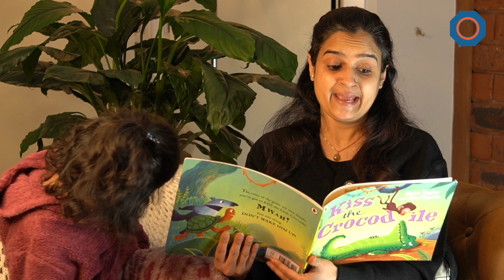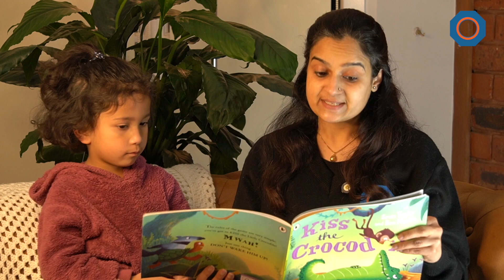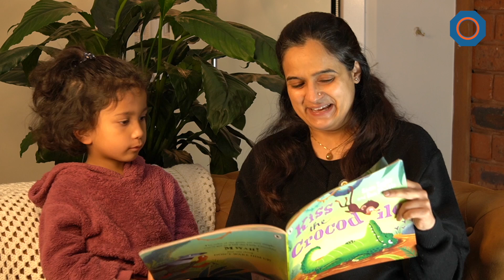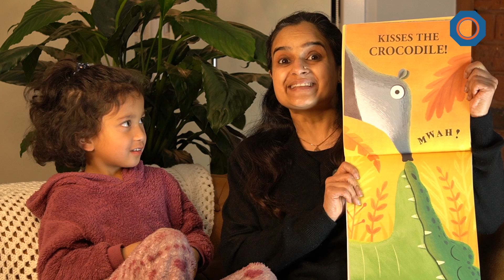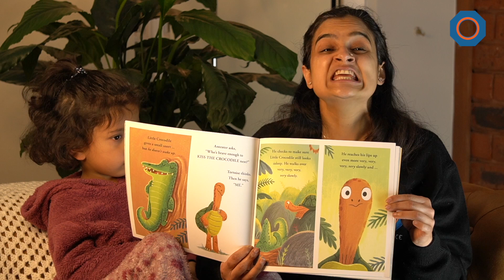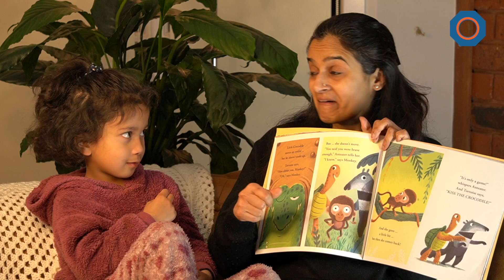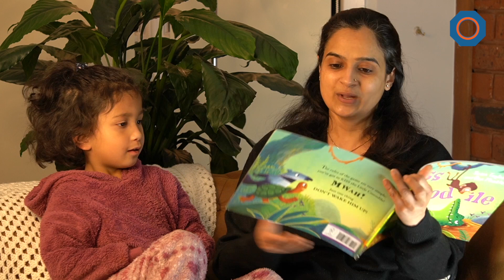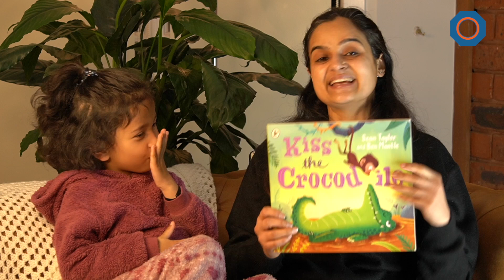Read Aloud | Kiss the Crocodile by Sean Taylor, Ben Mantle | Bedtime Story | Story for Kids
📚 Dive into the wild jungle adventure with "Kiss the Crocodile," read aloud by Rohini Vij! 🐒🐢🐜

Join Monkey, Tortoise, and Anteater as they discover a daring new game in the jungle. Little Crocodile challenges them to "Kiss the Crocodile," but will they be brave enough to peck a croc with sharp claws and pointy teeth? 😱💋

This hilarious tale of friendship and daring feats is perfect for little explorers and animal lovers alike. Rohini Vij brings this exciting story to life, reminding us that we should never judge a person—or crocodile—by their appearance alone. 🌟